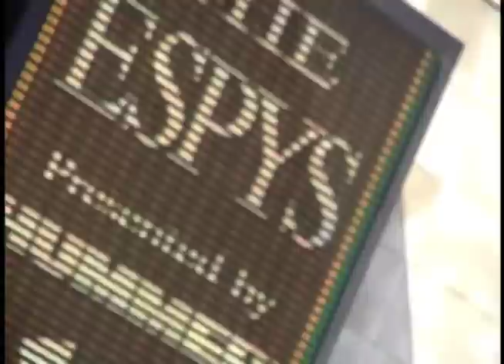NFL Stars - Larry Johnson on being a champion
NFL Pro Bowl running back Larry Johnson of the Kansas City Chiefs on what it means to be a champion.